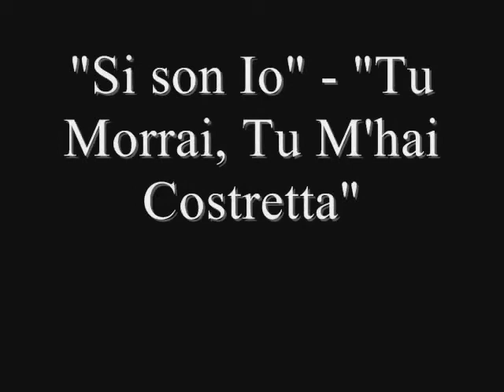Nelly Miricioiu and Reneé Fleming sing Donizetti's Rosmonda d'Inghilterra confrontation scene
Nelly Miricioiu and Arthur Espiritu perform
in PASSIONE

Nelly Miricioiu, considered one of the most important singers of this century and a versatile singing actress, teams up with Arthur Espiritu, the country’s premier tenor, in a fund-raising for the Cultural Arts Events Organizer’s Young Artist Development Program. The concert, entitled “Passione,” will be held on April 9, Sunday, at 6 p.m. at the Ayala Museum, Makati City.
Both artists will perform arias and duets from best-loved operas, including “La Wally,”  “Adriana Lecouvreur,”  Puccini’s “Tosca,” Verdi’s “Rigoletto” and “La Traviata,”  Mozart’s “Cosi fan Tutte,” Rossini’s “Semiramide,”  Bellini’s “Il Pirata,” to name a few.

Miricioiu’s repertoire extends from Mozart and bel canto to Verdi, Puccini and the verismo to modern Italian operas, including those by Respighi and Zandonai, as well those by French and russian composers. Rodney Milnes, a famous opera critic of “Opera Monthly” in London, described her as “an extraordinary diva who can sing anything and sing it well.”  Damien Colas of La Discotheque de L'Avant-Scene opera of France called her as “a rare vocal phenomenon of this century."

Since her Covent Garden debut in 1982 as Nedda in “I Pagliacci” opposite John Vickers, Piero Cappuccili and Thomas Allen and her 1983 triumphant La Scala debut as Lucia di Lammermoor, Miricioiu has been heard in all major opera houses of the world. She has worked with the most prestigious conductors and directors.

Her leading roles include “Tosca” with Jose Carreras, Jose Cura, Neil Schicoff, Mimi with Placido Domingo, Violetta in “La Traviata” with Franco Bonisolli, Roberto Alagna, Renato Bruson, Alfredo Kraus and opposite many other leading artists of the day. Miricioiu found her niche in the bel canto repertoire. She is also dedicated in rediscovering forgotten operas.

Universally acclaimed for her luscious sound, beautifully constructed technique and exceptional theatrical stage presence, Michael Davdison wrote about her in an article in “Opera Magazine”: “The highly individual timbre of Miricioiu’s voice, her imagination and intensity, her exceptional range and sense of timing make for a unique talent.”

Returning after his successful debut performance with the Australian Opera as Rodolfo in Puccini’s “La Boheme,”  Espiritu is the first Filipino of this generation to perform at the Teatro alla Scala in Milan,  Baden Baden with the famed Franz Welser Most, St. Gellen in Switzerland, Magdeburg in Germany to name a few.  He is a recipient of the George London Award, a winner of the Belvedere Voice Competition in Vienna and the Metropolitan Opera Audition.

“Passione” is made possible through the CAEO partnership with Ayala Museum,  998.7 DZFE The Master’s Touch,  Lyric Piano and Organ and MusicArtes.